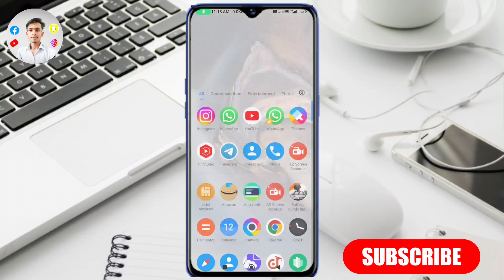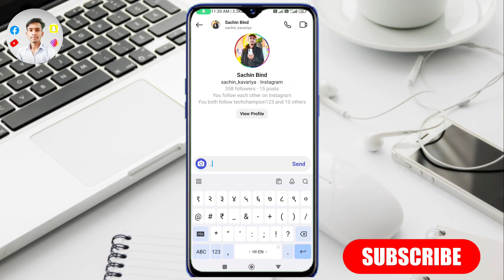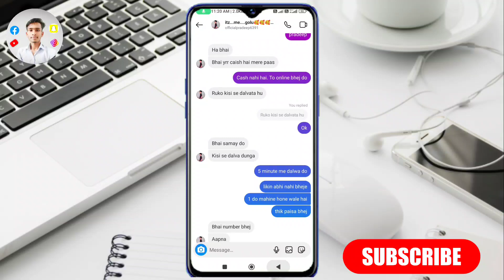instagram chat delete kaise kare || how to delete chat on Instagram | instagram message delete kare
About video - hello guyes aaj ke is video mein ham ye batane walen hai ki instagram ke message kaise delete kare video ko full watch kariyega aur sath me hamare channel ko subscribe jarur kijiyega

Your Quries

instagram ke message delete kaise kare
instagram ke message kaise delete kare
instagram ki chat kaise delete kare